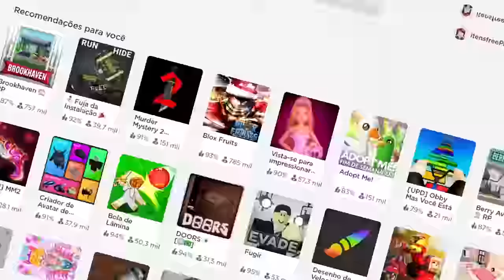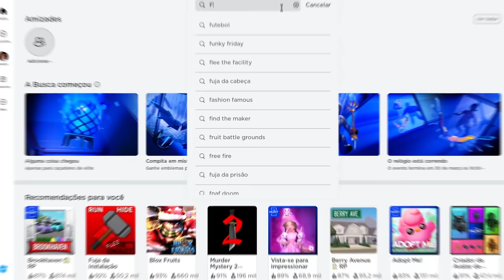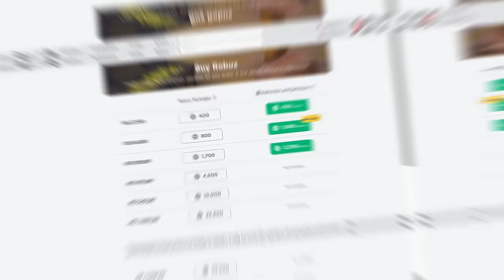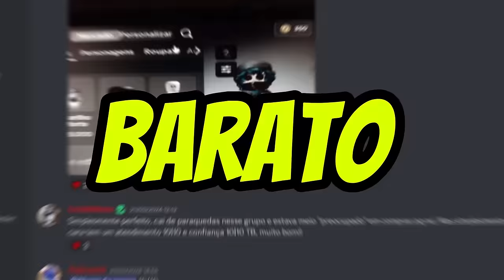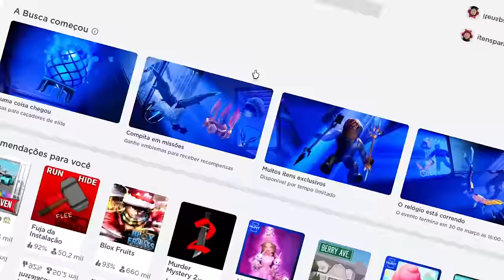40 ITENS GRÁTIS PARA PREGUIÇOSOS! (MUITO FÁCIL) NO ROBLOX!😪